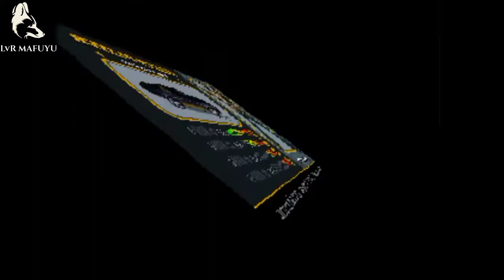Vigilante 8: 2nd Offense || War of Arizona || Jhon Torque (Thunderbolt) || Part 1 || PS1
Vigilante 2nd Offense
Map : Arizona (Meteor Crater)
Character : Jhon Torque
Car : Thunderbolt